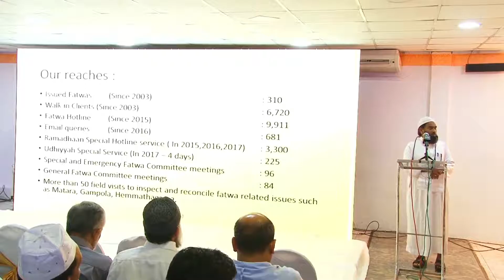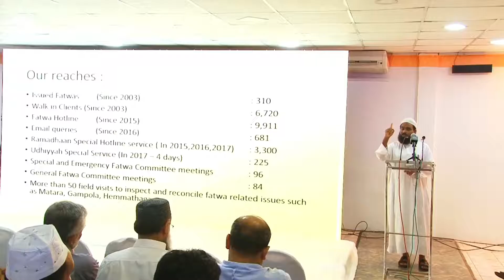Ash Shaikh I.L.M Hashim - ACJU Education For All Conference Sri Lanka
Ash Shaikh I.L.M  Hashim at the ACJU Education For All Conference held on the 10th of December 2017 at the Miami Reception Hall, Colombo 06, Sri Lanka.